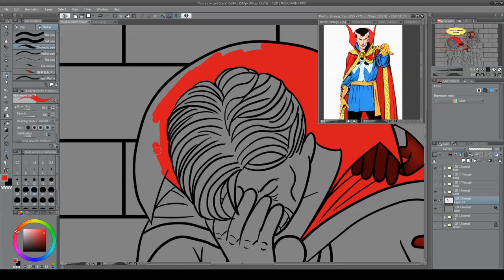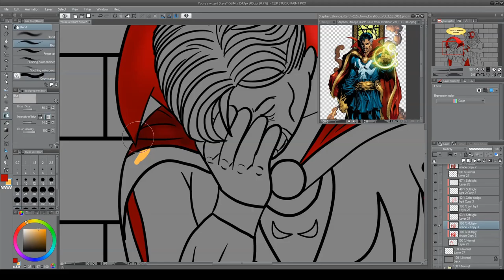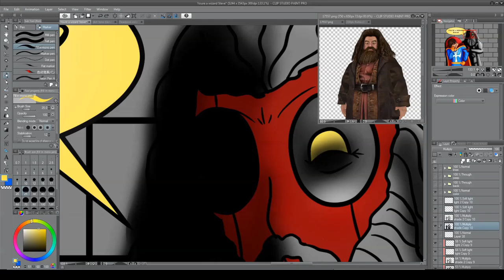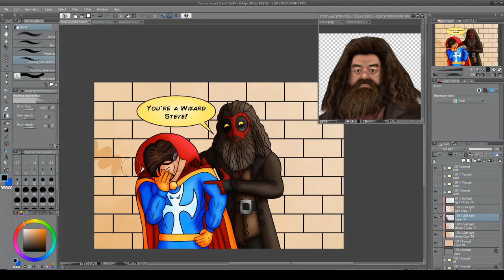You're A Wizard Steve! Marvel Speed Paint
Another Print for the Bartow SyFy Fair. Which is on Febuary 25th

You look me in the eye and tell me Deadpool wouldn't do this, you don't know Deadpool. Like he is a Hufflepuff and went after a guy who tried to spoil the books for kids.

I could see Deadpool being silly doing this bit, yes in cosplay and all for his fun and annoyance of Strange.